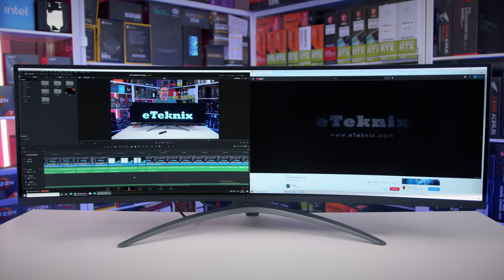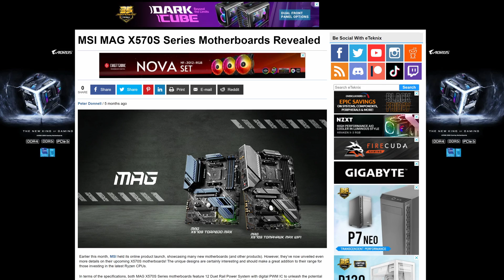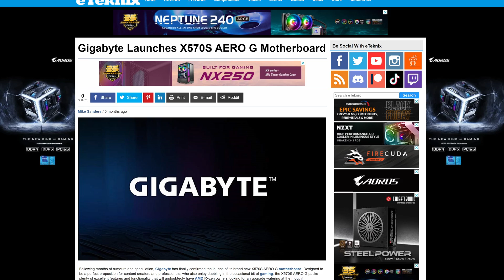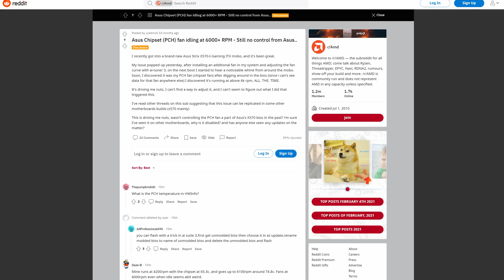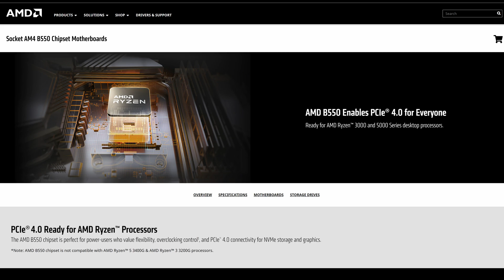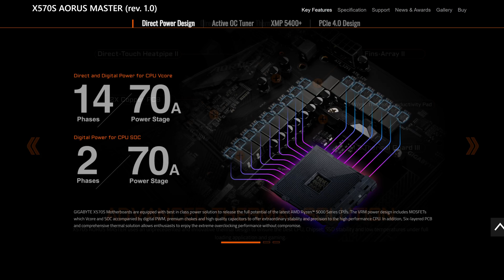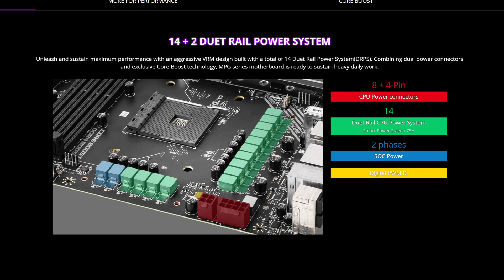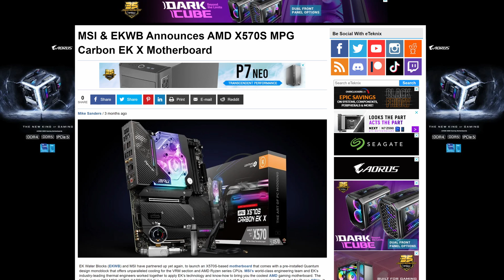X570S Is A Big Fat LIE!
You may have seen a couple of new motherboard ranges appear on the market touting the X570S naming structure, but what is X570S? Why haven't AMD made much noise about it, and what does it offer me over the already feature-packed X570 chipset? Well, it's all just one big fat lie!

AOC AGON AG493UCX
►UK Links◄

►US Links◄